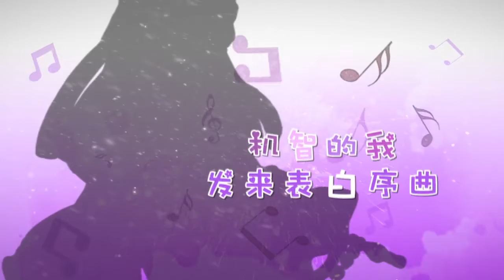百度音樂人 玄觴 (Xuan Shang) - 心里滿滿都是你【劍三】.flv